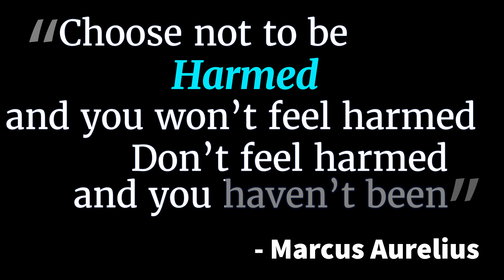I lost my job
What more can I say. I have lost my job after 7.5 years with the same company. I take a philosophical view on the idea that life is always off balance, to expect life to be perfect is to set yourself up for disappointment. Once you know that the wheel of life is wobbly you can be prepared for the bumps.

Camera Canon G7x Mark III